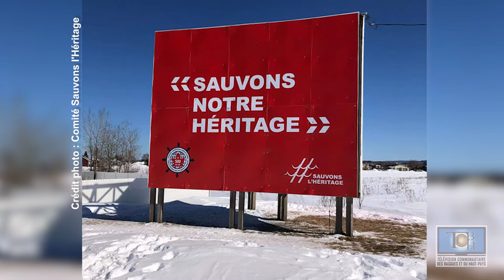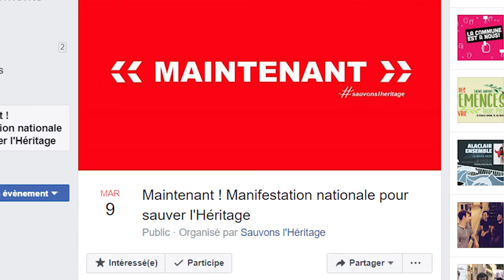PARLONS BATEAU ! avec SOL ZANETTI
Le mercredi 4 mars 2020, le Comité Sauvons l'Héritage accueillait Sol Zanetti, député de Québec Solidaire, de passage au Bas-Saint-Laurent, afin qu'il puisse écouter la population sur les enjeux réels quant à l'avenir de la traverse Trois-Pistoles - Les Escoumins. Avec les témoignages recueillis, M. Zanetti sera en mesure d'apporter la voix pistoloise et celle de la MRC Les Basques, devant le gouvernement à Québec.

DATE IMPORTANTE : LUNDI 9 MARS 2020 - Maintenant ! Manifestation nationale pour sauver l'Héritage